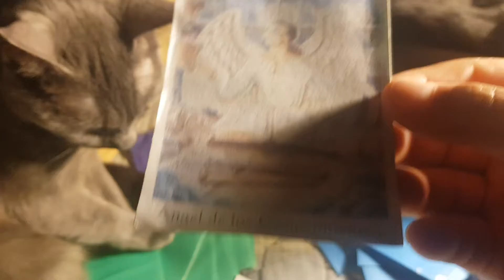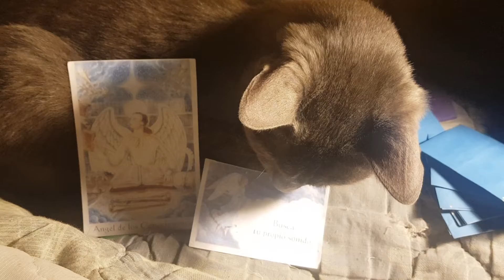Mensaje del Angelito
• Numerología
 Estudio A: Sendero de Vida
 Estudio B: Herencia paterna y materna. Sus poderes y limitaciones
 Estudio C: Análisis del nombre. Energías físicas y del alma
 Estudio D: análisis de tu casa y como se lleva contigo
 Estudio E: Vibración anual. Estudio de tu año.

 Bioedescoficación Diagnostica Emocional y  Memoria Celular  (evaluación de enfermedades, lesiones, dolores crónicos y agudos. Estados de estrés. Estado de dependencia, adicciones). Se utiliza también en estos tratamientos técnicas de EFT  - EFR (Técnica de liberación emocional). Afirmaciones positivas.
 Consultas oraculares y tarot via what app (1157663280)

2- Cursos on Line

 Reiki Tibetano
 Reiki Seikem Curativa
 Meditación
 Neuroemoción Biológica

3- Venta de roció áuricos de armonización con Arcángeles.

Prof. Y multiterapeuta:  Alejandra Matta y equipo